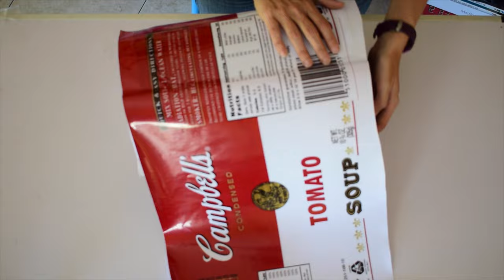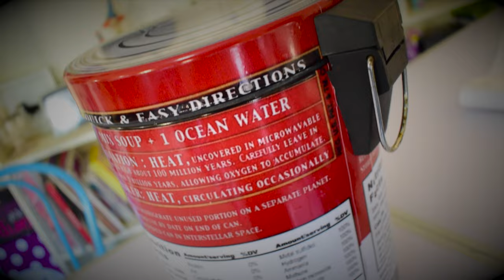MI SUPER LATA CAMPBELLS DIY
Cada semana un nuevo video

◥◣◥◣◥◣CONTACTO◥◣◥◣◥◣

Facebook ➜ @nosotraspodemosargentina

◥◣◥◣◥◣DESCRIPCION ◥◣◥◣◥◣